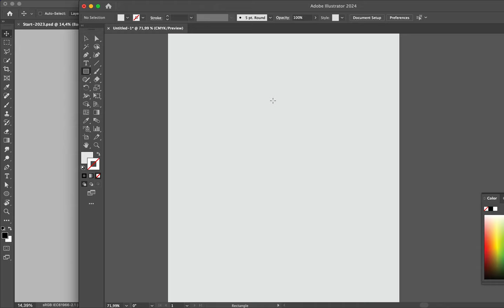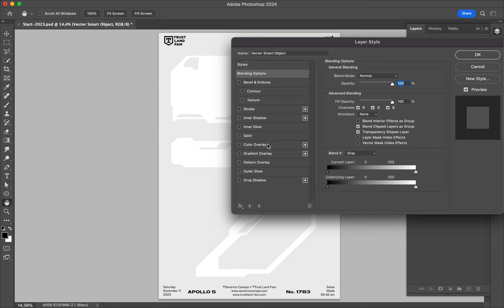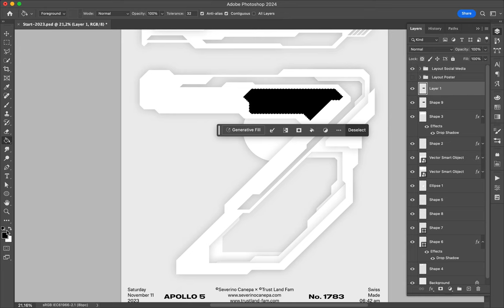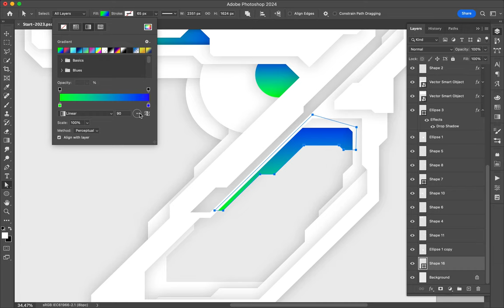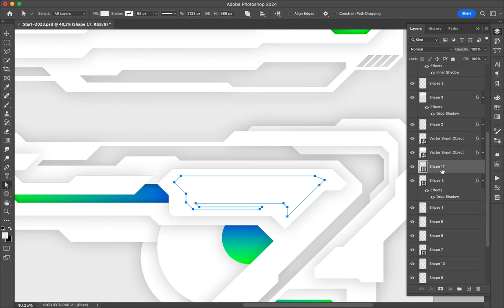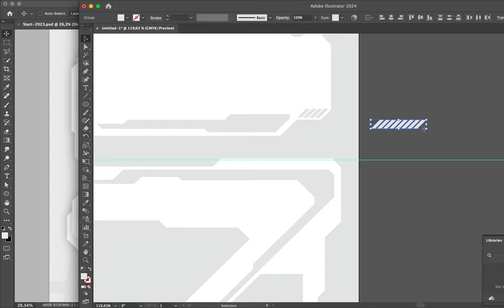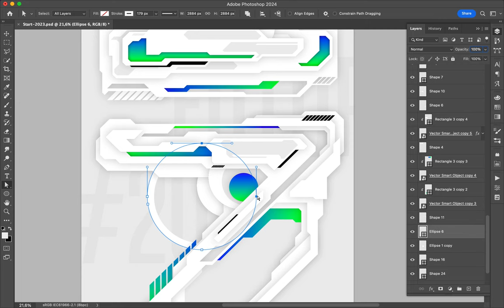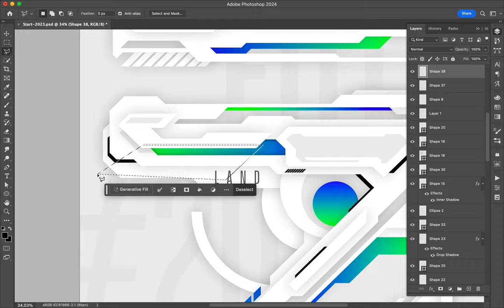Poster Speed Art 1783 Futur Land 20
New cyberpunk artwork.